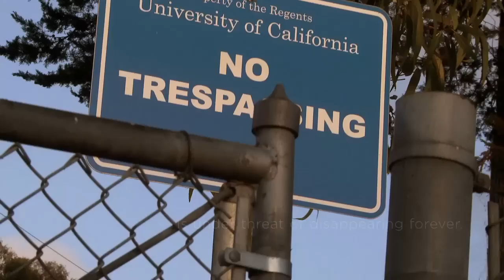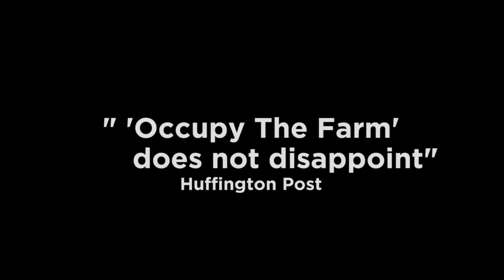Occupy The Farm (Official Trailer)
200 farmers occupy a last plot of pristine land in California’s urban East Bay, plant 15,000 seedlings to feed the community and disrupt plans to convert the public land into a private real estate development. What happens next will change the fate of the land and reveal a new strategy for activism. Watch the full film on iTunes, Google, Amazon or VUDU at: